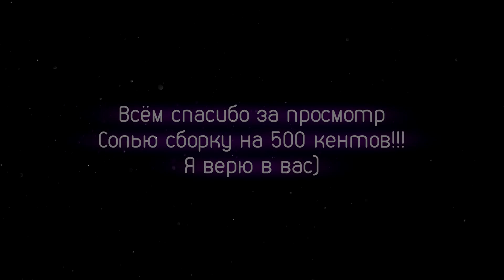ПРЕМЬЕРА!!! Самая Масштабная Сборка для Малиновки РП by capture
Сливаю сборку на 500 кентов!!!
Парни я верю в вас что мы наберём данную цифру!